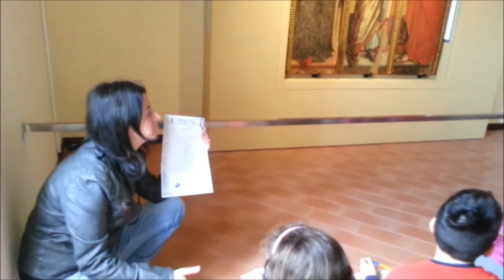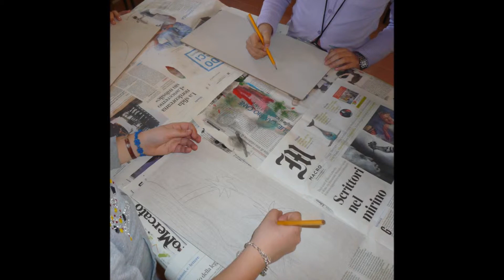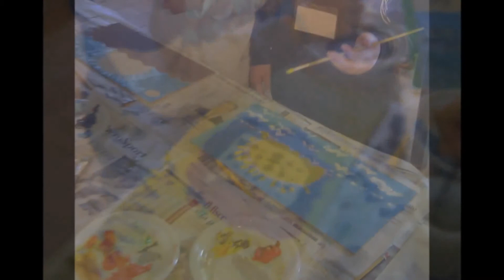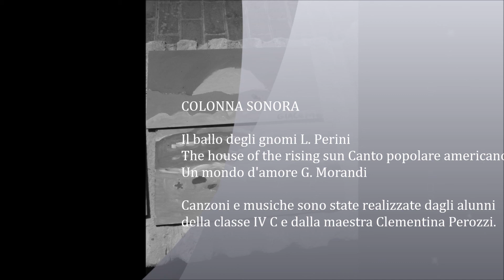VISITA GUIDATA MONTEFIORE